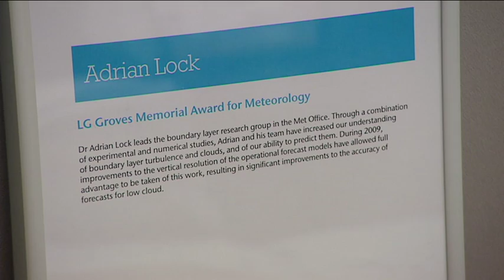Predicting boundary layer clouds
Dr Adrian Lock, from the Boundary Layer Group at the Met Office, leads the research group which works to increase our understanding of, and ability to predict, boundary layer clouds. In this video,  Adrian explains his work and the L G Groves award he received for it. These prestigious awards, in memory of Sergeant Louis Grimble Groves, who was killed at the end of the Second World War during aircraft sorties to make meteorological observations, are presented annually to Met Office staff and are highly valued.